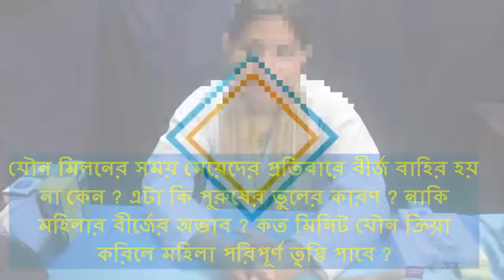মিলনের এর সময় মেয়েদের প্রতিবারে অর্গাজম হয় না কেন